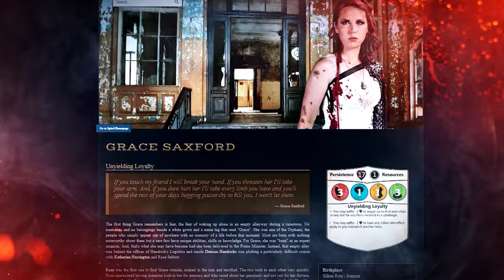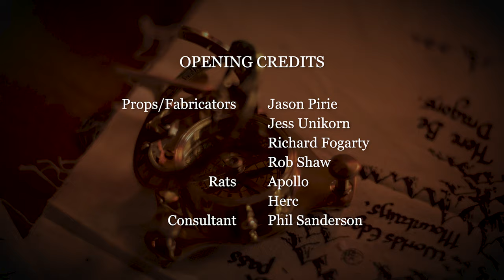S1E36 | Purple Prophesies | Power Behind the Throne 5 | LAWhammer: Enemy Within 69 | WFRP Warhammer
Episode 36: Purple Prophecies
Our Glorious Heroes may have uncovered that the Graf's Champion was ensorceled, but the cost for learning it was steep. As tensions rise in Middenheim's Guild of Wizards, who will emerge alive as the first of the 'Purple Prophecies' come to pass...?